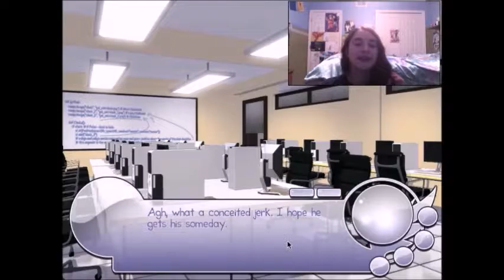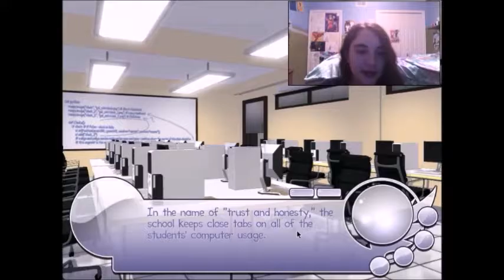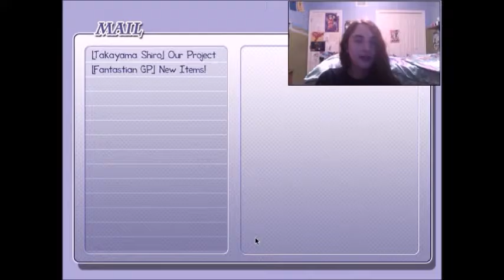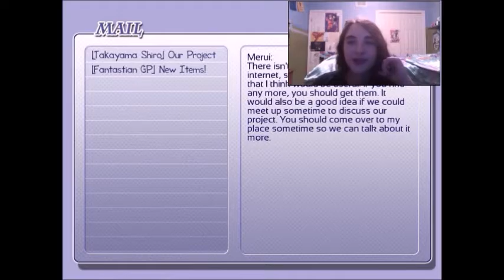Basketball Highlights (Get It? GET IT?!) - RE Alistair + + (Episode 2)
I LOVE Sakevisual. They gave me permission to create gameplay videos and I am so excited to share them with you.
The sound wasn't working so I did have to add my own music which you can find